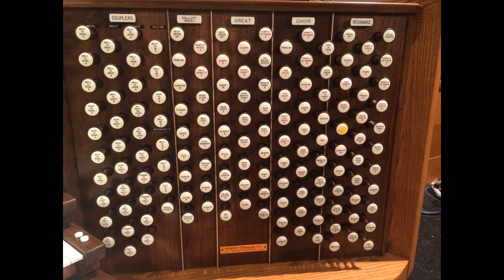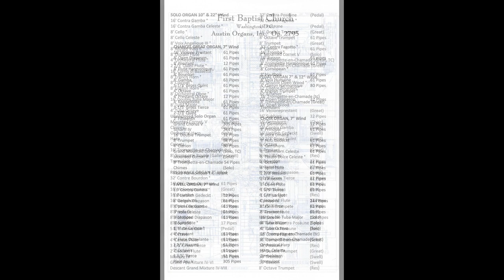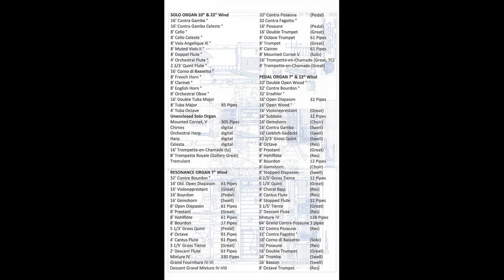Yoruba Lament - Fela Sowande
Recorded at an October 6, 2019 concert by Dr. Eileen Guenther.

Dr. Guenther recently retired as Professor of Church Music at DC's Wesley Theological Seminary and as Lecturer in Organ at The George Washington University.  She also served for many years as Minister of Music & Liturgy at Foundry United Methodist Church in DC.

Nigerian musician Fela Sowande (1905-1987), according to Wikipedia, is "considered the father of modern Nigerian art music, Sowande is perhaps the most internationally known African composer of works in the European 'classical' idiom."

The Austin organ at First Baptist Church is, at 118 ranks, the fourth largest in the Nation's Capital (behind the National Shrine: 210 ranks, Washington National Cathedral: 189 ranks, and National City Christian Church: 141 ranks).